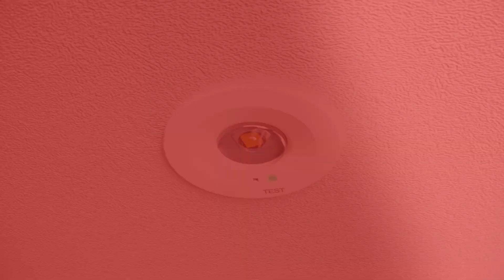Lexco Fixed Recessed Non-Maintained LED Emergency Downlight | Screwfix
Mini emergency recessed downlight with 2 x lenses for corridor and open areas. Self-test function with 3 hours emergency runtime. With foldable driver for easy installation.